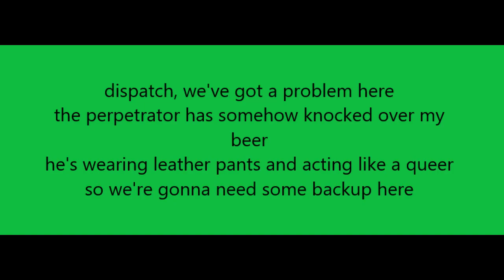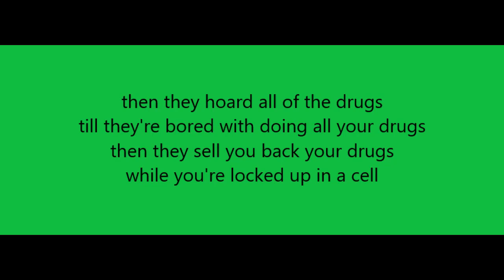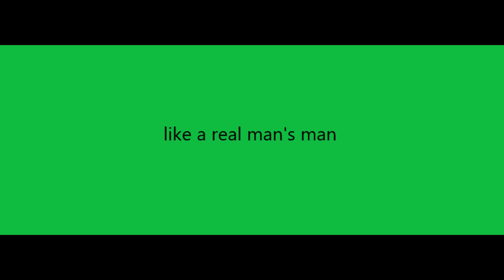Man's Man (lyric video)